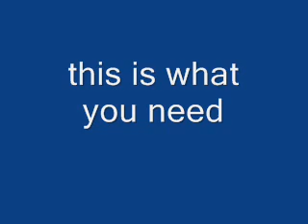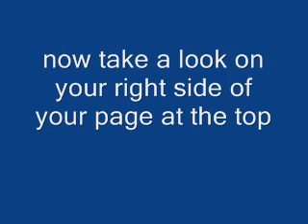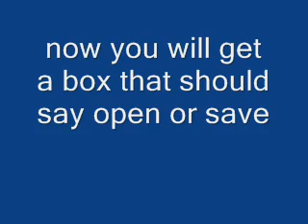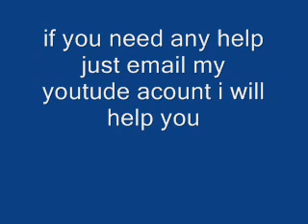how to download videos from google to your psp or ipod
this is a video on how to download videos of from google to your psp or ipod if you need any help just email my youtude acount and sorry about the music going up and down on volume